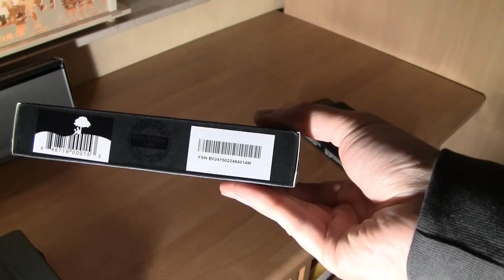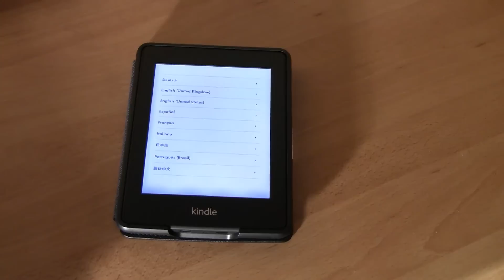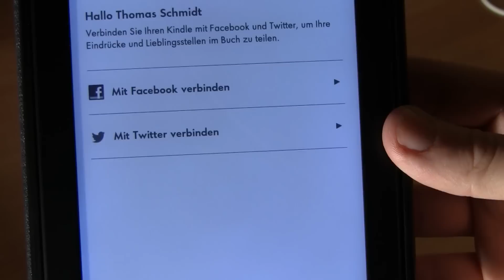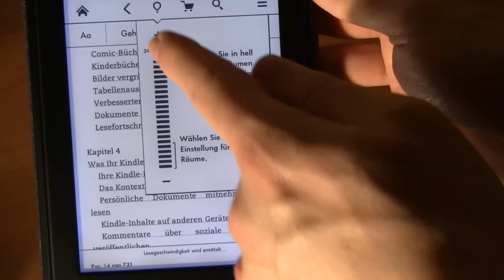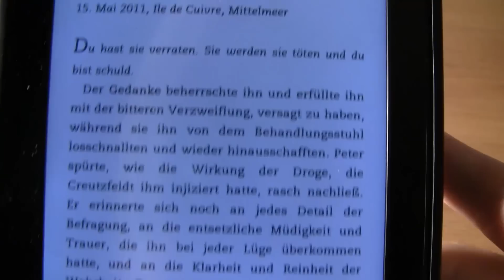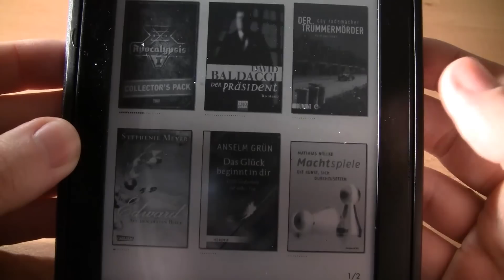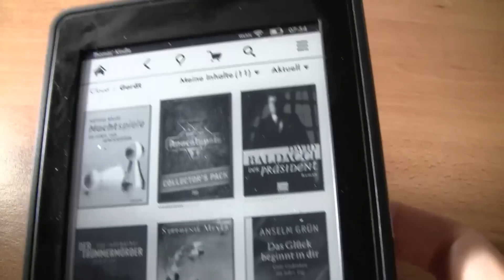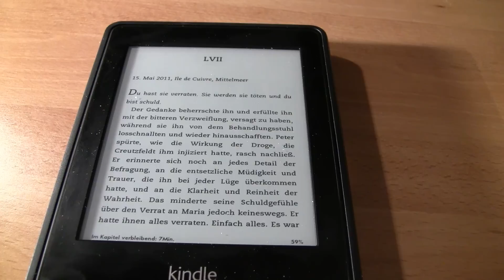Unboxing und Erfahrung Kindle Paperwhite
Kindle Paperwhite im Test